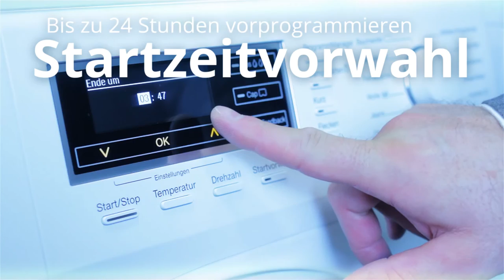Die Waschmaschinen Typen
Es gibt eine Vielzahl an Waschmaschinen Typen, die wir in folgenden Video näher beschreiben wollen.